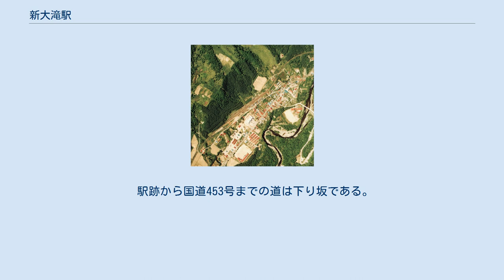新大滝駅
1976年の新大滝駅と周囲約750m範囲。
左下が伊達紋別方面。
駅裏の伊達紋別方に転車台が残されている。
国土交通省 国土地理院 地図・空中写真閲覧サービスの空中写真を基に作成 新大滝駅（しんおおたきえき）は、北海道（胆振支庁）有珠郡大滝村字本町（現・伊達市大滝区本町）にあった日本国有鉄道（国鉄）胆振線の駅（廃駅）である。
電報略号はシオ。
胆振線の廃線に伴い1986年（昭和61年）11月1日に廃駅となった。
 1980年（昭和55年）9月まで運行されていた急行「いぶり」の停車駅であった。
 駅開業当時、役場がある徳舜瞥村（旧名）の中心地は長流川東岸の高台に位置する上野地区で、駅から歩いて1時間近くを要した。
その後は本町地区に村の中心が移り、1950年（昭和25年）の役場庁舎移転と大滝村への改称につながった。
また、上野地区の日鉄鉱業徳舜瞥鉱山から産出される鉱石を索道で当駅まで運び、貨車に積み替え発送した。
一日当たりの平均取扱量は100～500トン台で推移していた。
1971年（昭和46年）の閉山後は貨物取扱量が激減した。
 当駅の所在する地名に「新」を冠する。
地名（村名）は、村の名所である三階滝に由来した。
ホームが千鳥式に配置された列車交換可能な交換駅であった。
互いのホームは駅舎側ホーム南側と対向ホーム北側を結んだ構内踏切で連絡した。
駅舎側ホーム（東側）が上りの1番線、対向ホーム（西側）が下りの2番線となっていた。
そのほか2番線の倶知安方から2番線ホーム外側（乗降不可）に分岐し末端部で2線になる行き止まりの側線、その側線途中から分岐する行き止まりの側線を1線有した。
9600形蒸気機関車が入線していた当時は、転車台を備えていた。
 業務委託駅となっており、駅舎は構内の南東側に位置し、ホームとは通路及び構内踏切で連絡した。
駅舎の左手側に別棟でトイレを有した。
 かつては徳舜瞥鉱山からの鉄鉱石（褐鉄鉱）や硫黄鉱の積み出し駅であった。
 2001年（平成13年）時点では旧構内の一部が「平成ふるさとの道公園」として整備され、ホームのあった位置には旧大滝村を象徴するオブジェが設置されていた。
また伊達紋別方には徳舜瞥鉱山から硫化鉄を搬送するために敷設された引込線の高架橋が残存していた。
2010年（平成22年）時点、2011年（平成23年）時点でも同様であった。
優徳方の廃線跡は遊歩道となっていた。
近くの駅構内跡には雇用促進住宅が建っている。
 1993年（平成5年）に当駅跡から伊達紋別方へ約0.7kmの地点から優徳駅の先までの線路跡が約5.5kmに渡りサイクリングロードの「平成ふるさとの道」として整備され、2001年（平成13年）時点、2010年（平成22年）時点でも同様であった。
途中の小川に架かる一部の橋は胆振線の施設が再利用されている。
 駅跡から国道453号までの道は下り坂である。
国道沿いを中心に集落を形成している。